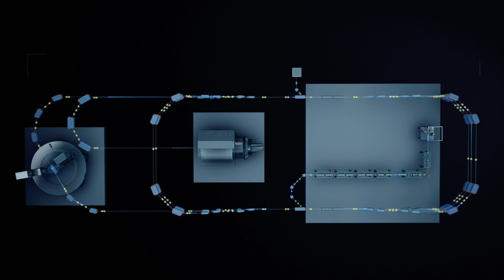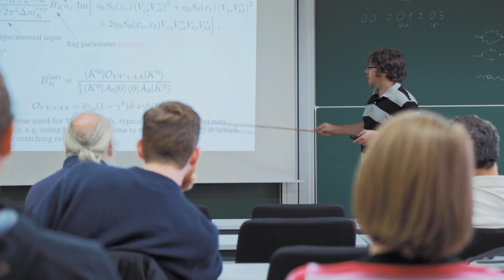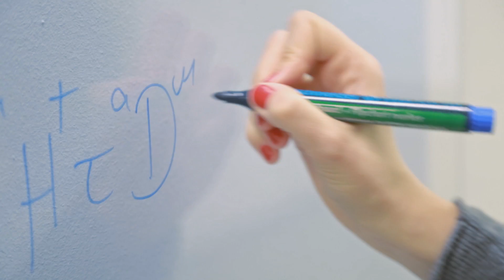PRISMA Cluster of Excellence: Searching for new physics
We already know quite a bit about the smallest building blocks of matter and of the forces that shape the universe. However, we also know that there is a lot more to discover. Many questions are yet open, such as that of dark matter: what does it consist of, and what is dark energy? Why does the universe contain more matter than antimatter? And what role do the mysterious ghost particles – or neutrinos – play in the early universe?

The Cluster of Excellence PRISMA – Precision Physics, Fundamental Interactions and Structure of Matter at Johannes Gutenberg University Mainz (JGU) explores these and other puzzles. Answering these fundamental questions will tell us about what matter is made of, how it is structured, and how the universe evolved. Mainz University offers unique local research facilities, and PRISMA researchers employ a wide range of high-precision experimental methods based on state-of-the-art research equipment. Moreover, the PRISMA researchers are involved in a close-knit global network and participate in major international experiments. Leading international scientists regularly come together in Mainz to share their ideas and further explore the mysteries of the universe.

PRISMA is funded within the framework of the Excellence Initiative of the German federal and state governments. Professor Matthias Neubert and Professor Hartmut Wittig are the coordinators of the PRISMA Cluster of Excellence.

In September 2018, the Excellence Commission, consisting of 39 members of the international Committee of Experts appointed by the Joint Science Conference (GWK) and the research ministers of the German federal and state governments, has approved the PRISMA+ Cluster of Excellence. The total funding is expected to amount to EUR 64 million over the next seven years.

FURTHER INFORMATION on the PRISMA Cluster of Excellence is available